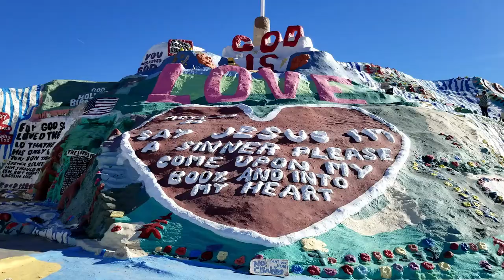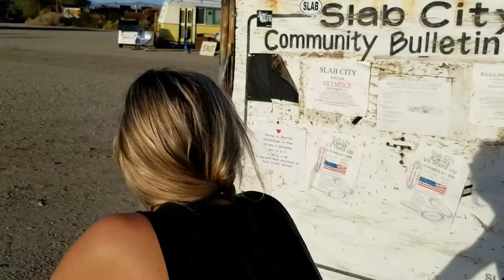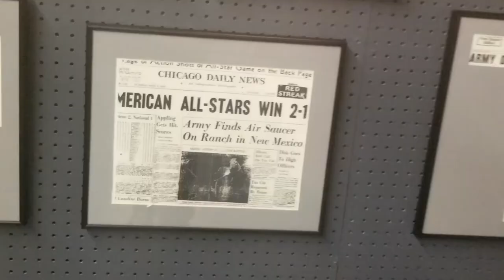RV ROAD TRIP | SLAB CITY | SAGUARO NATIONAL PARK | ROSWELL | CARLSBAD CAVERNS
IN 2018 Nikki and I took the RV out of storage and started heading back to New Jersey. Stopping at Slab City, trying to visit the Grand Canyon, goofing around in Tucson AZ, loving the road side attraction known only as The Thing, besides disappointed by Roswell, and having great time in Carlsbad Caverns.